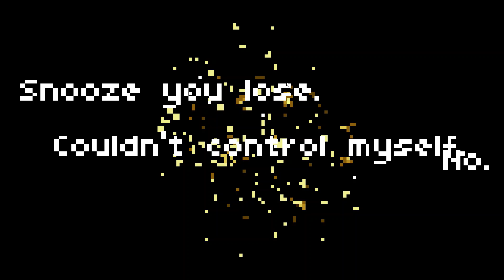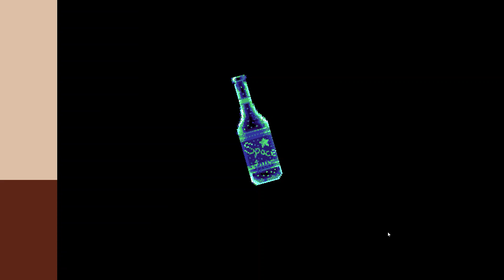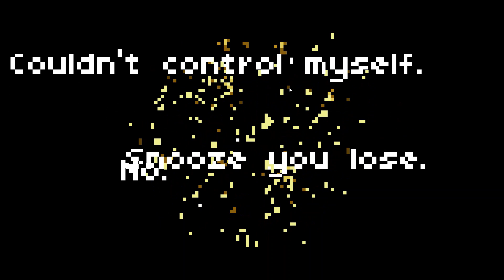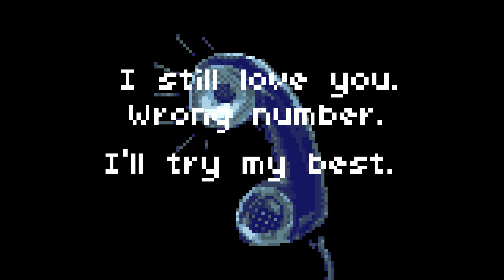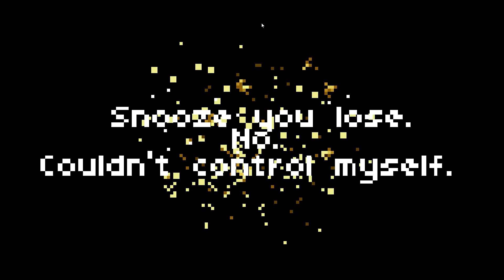Smoke: It's Okay To Feel - Indie Game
You are a grumpy old bear who runs out of beer and converses with your neighbors on your way back from the store. Or not.

Enjoyable? Yes, cute/funny and learned a lesson
Replayable? Three-plays for dialogue, but you always get drunk